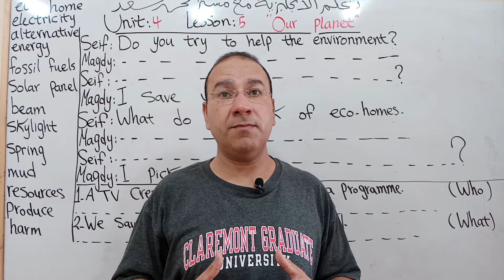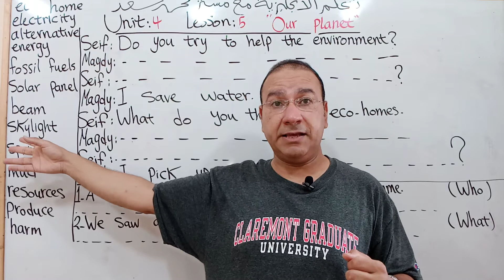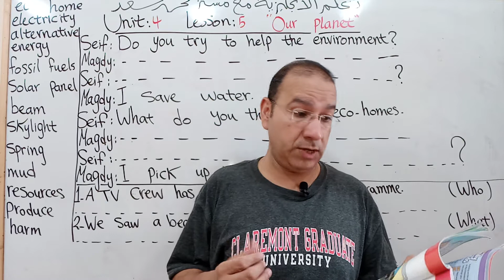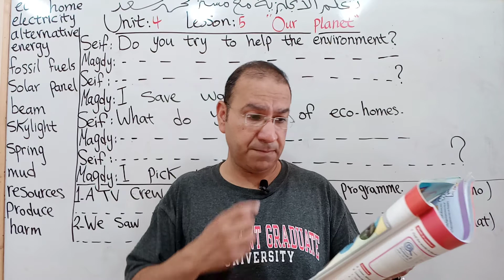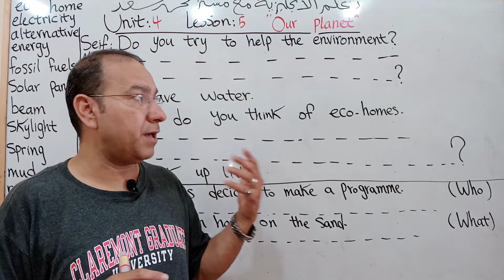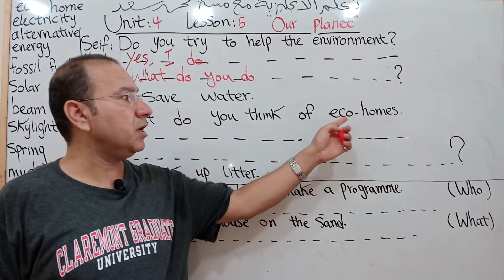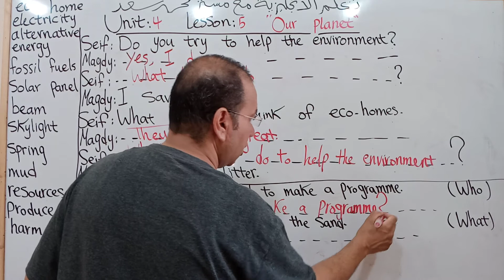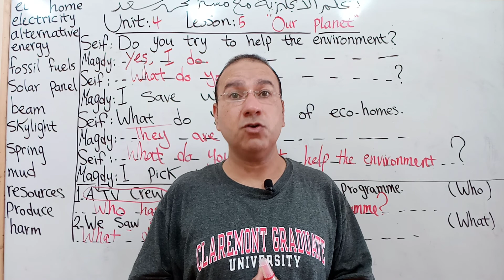الصف الخامس الابتدائي لغه انجليزيه فاميلي آند فريندز Family and friends 5 Unit 4 L5.حل سؤال المحادثه